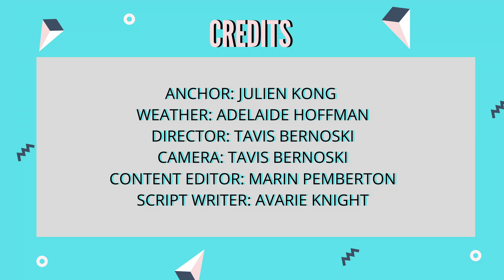January 7 News and Announcements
News and Announcements for January 7, 2020